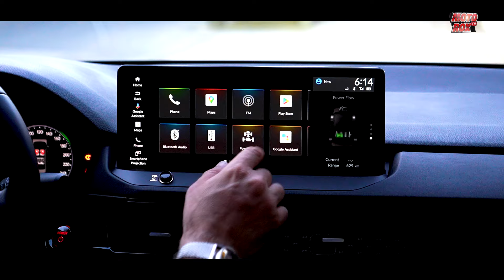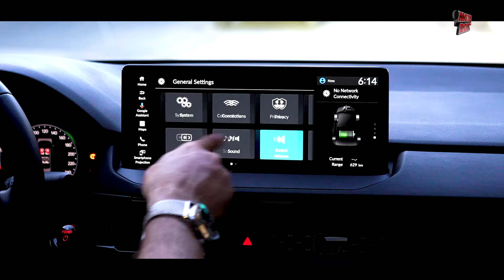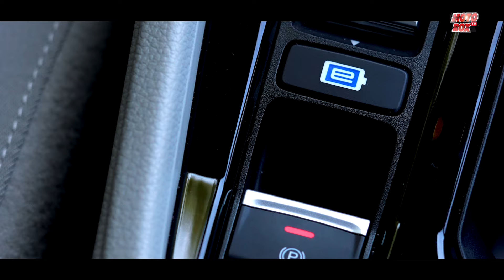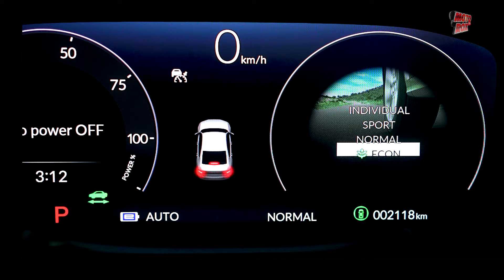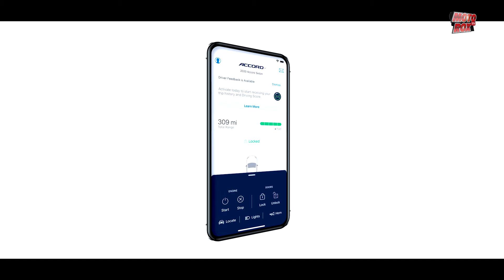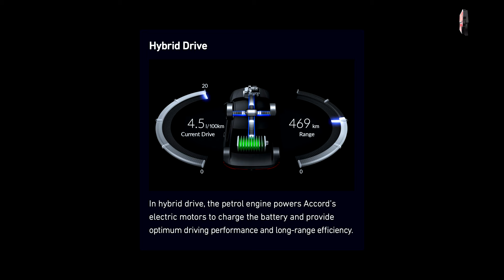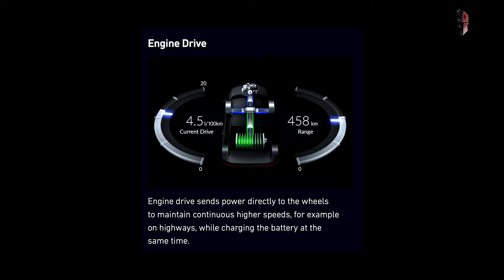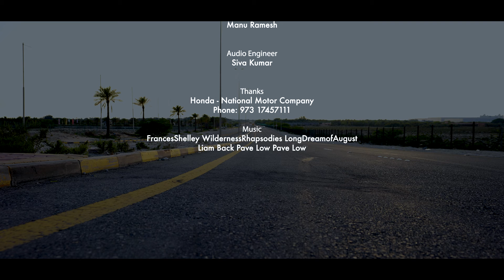Why The New Honda Accord e:HEV is a Game Changer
In this in-depth review, we're going to explore why the all-new Honda Accord e:HEV is a game changer in the sedan market. With its impressive fuel economy and advanced hybrid technology, this car is set to take on its rivals, including the Toyota Camry. We'll delve into the history of the Honda Accord, from its humble beginnings to its current status as a top-seller, and see how the latest model stacks up. From its spacious interior to its smooth ride, we'll put the Accord e:HEV through its paces and see if it lives up to the hype. Whether you're in the market for a new car or just curious about the latest developments in hybrid technology, this video is for you. So sit back, relax, and let's take a closer look at the new Honda Accord e:HEV, a car that's set to change the game.